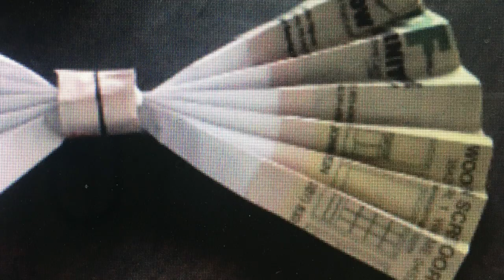Wearable Art Challenge - 3D Art Biddeford Middle School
Biddeford Middle School students were given the challenge to create wearable art just using the materials they had around the house. As you can see, their imaginations were limitless even when their supplies were not. Tiny paper hats off to the creativity and courage of these young artists working from home during the pandemic. (Inspired by the World of Wearable Art, an international fashion festival.)